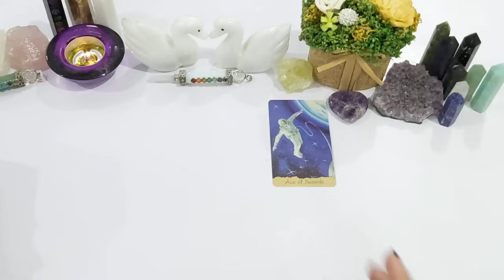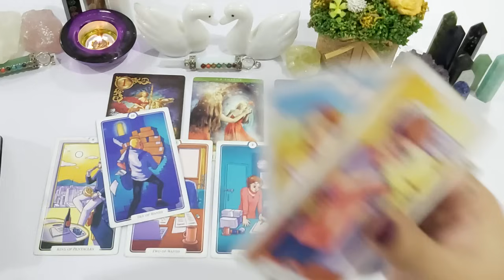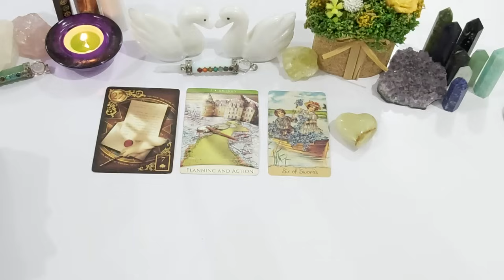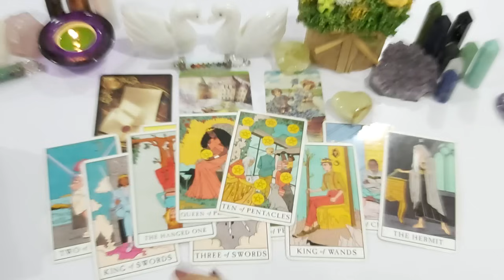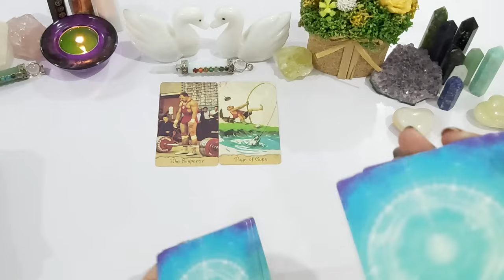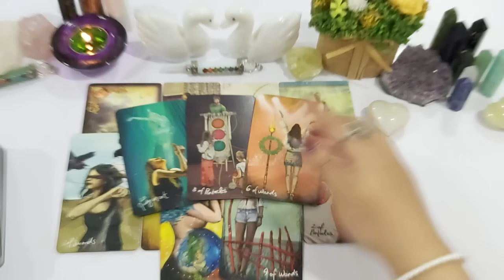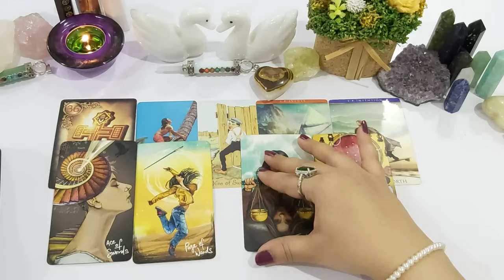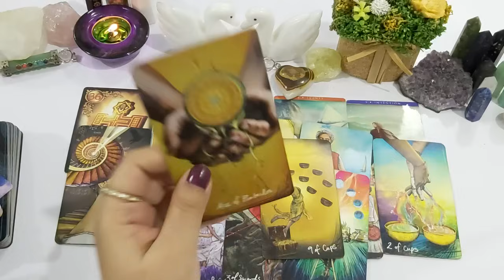💌 MESSAGE/CALL 📞 WHO WANTS TO TALK TO YOU & WHY? WHAT DO THEY WANT~ TIMELESS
G1 💜 02:09
G2 💚 16:41
G3 🤍 33:33
G4 🤎 48:33

💸 1 YEAR FORECAST 20 MINT VIDEO = [ 150 USD]
💸 5 YEAR FORECAST 25 MINT VIDEO = [ 250 USD]
💸 30 minutes reading with All detail = [
350 USD]

TOOBA 🕊